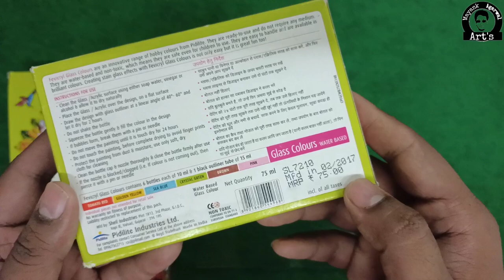Glass Painting for Beginners | Basic Lesson For Beginners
In this video I'll Show you How to make Glass Painting for Beginners. Full Tutorial In Hindi..

Best Camera Mobile for Youtube -
Vivo V21
Vivo Z1X